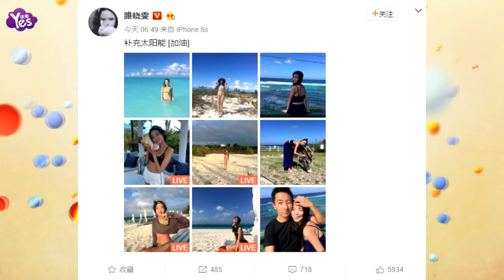【3年前】超模雎曉雯著性感比基尼 海邊度假大秀身材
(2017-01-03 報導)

日前，雎曉雯在微博曬出一組度假美照并配文：“補充太陽能”。照片中，雎曉雯身穿各式性感比基尼大秀身材，巴掌般的小臉、瞇縫般的小眼睛，看著靈氣十足、別致精巧。